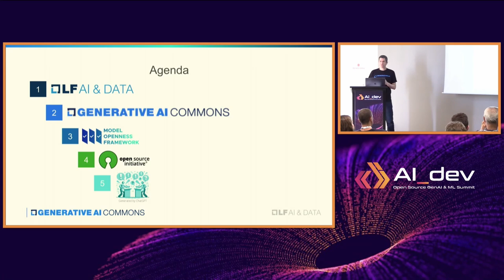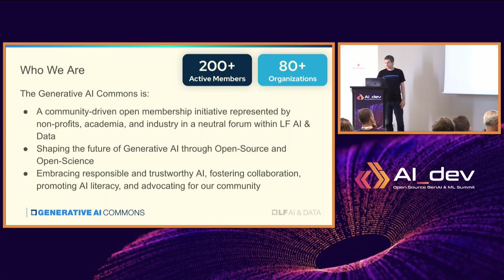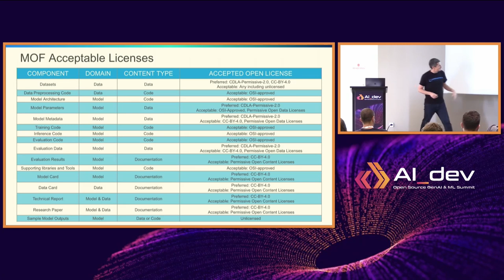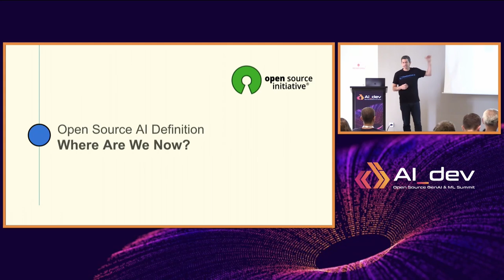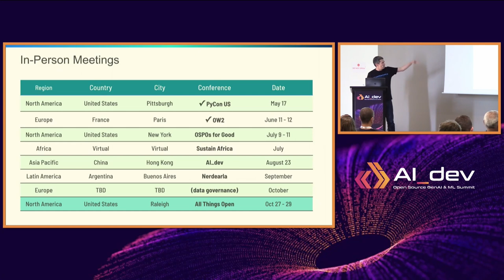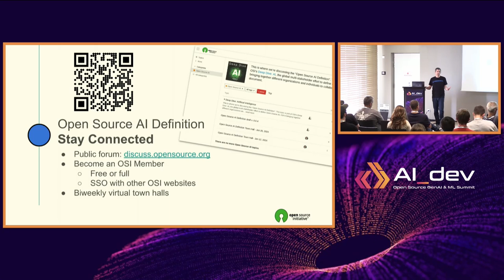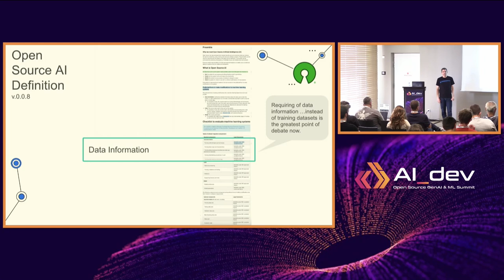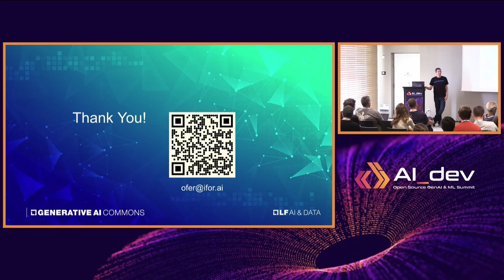The Open Source AI Dilemma: Crafting a Clear Definition for Open Source AI - Ofer Hermoni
The Open Source AI Dilemma: Crafting a Clear Definition for Open Source AI - Ofer Hermoni, Linux Foundation AI & Data

Join us for a vital discussion on defining Open-Source AI, a task emerging as both essential and complex in the evolving AI landscape. In this session, we'll address the nuances and challenges unique to AI, distinguishing it from traditional Open-Source Software. Our focus will include the delicate balance between innovation and the four fundamental freedoms of Open Source: study, use, modify, and share. We'll explore the practicality of open AI frameworks and models, emphasizing the need for a pragmatic approach that allows for innovation without demanding complete reproducibility. This session invites the community to contribute to shaping a definition that aligns with the evolving nature of AI, balancing openness with the realities of technological advancement. Your participation is key in navigating this intricate journey and shaping the future of Open-Source AI.